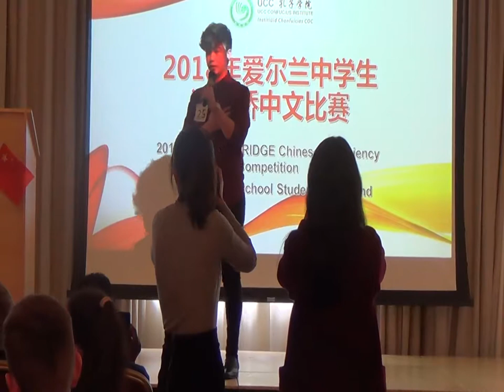2018 Chinese Bridge UCC Confucius Institute------Chinese Song